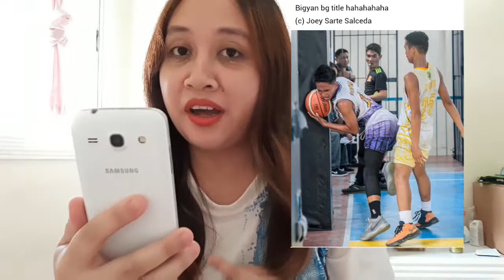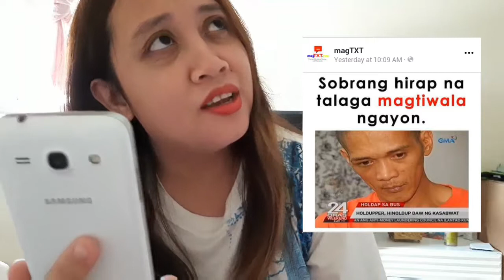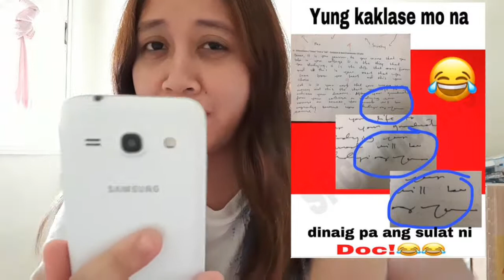SUPER TRENDING MEMES SA FACEBOOK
Bibigyan lang natin ng comments mga nakikita nating trending memes  sa facebook haha.

Take note: hindi po sa akin ang mga photos. Galing po yan sa facebook hehe.